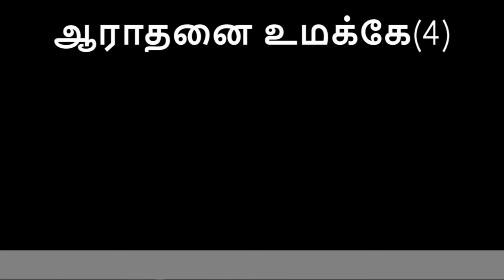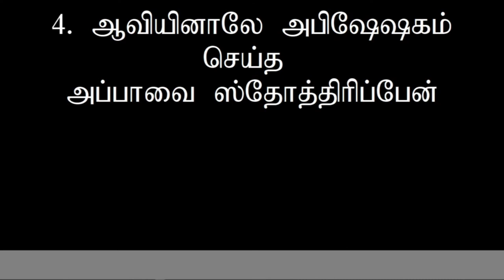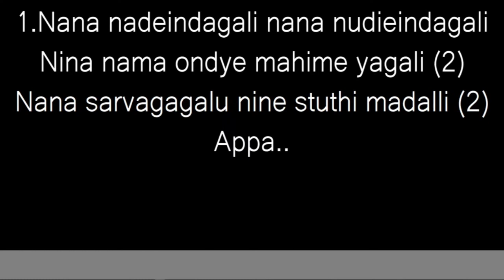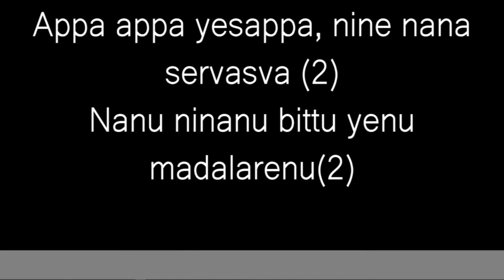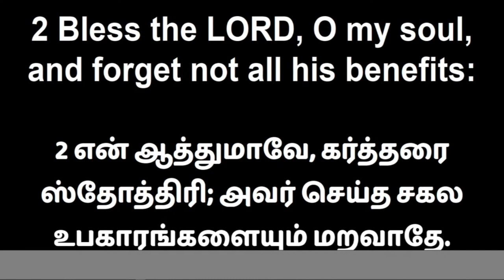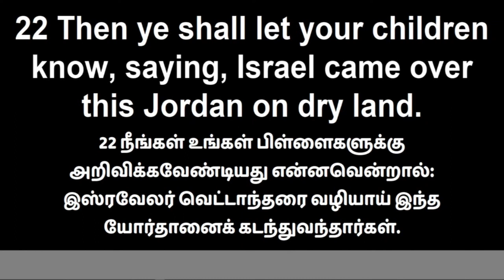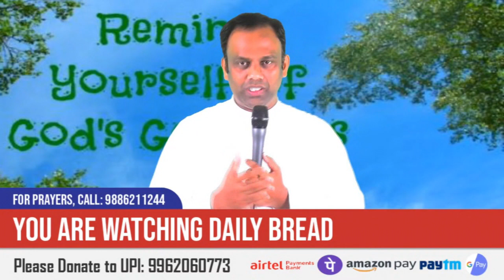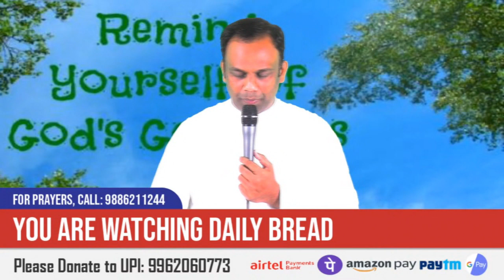DAILY BREAD | 03.10.2022 | MESSAGE BY PASTOR. D. JAMES VINCENT | ESTHER PRAYER HOUSE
MESSAGE BY PASTOR. D. JAMES VINCENT